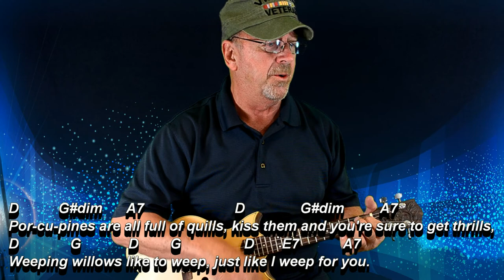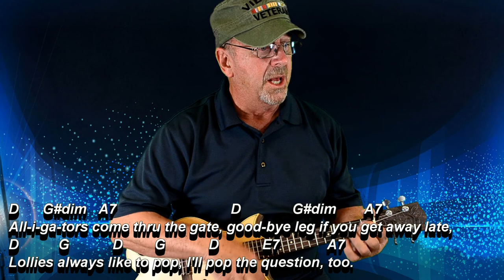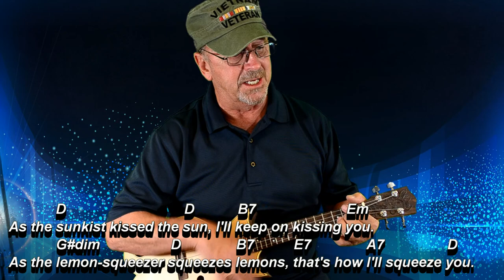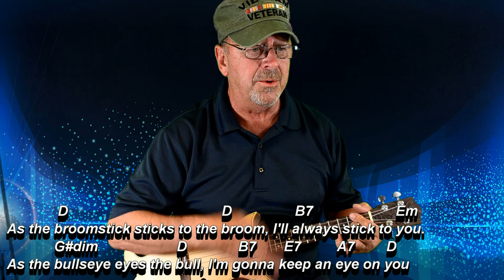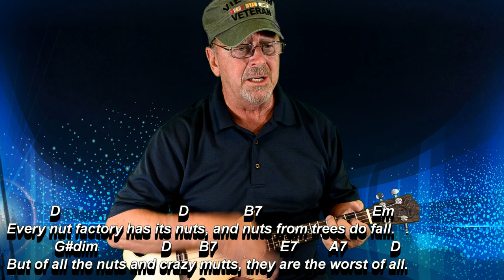As A Porcupine Pines For Its Pork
SOTU 163 - April Fools, Tricksters and Twisted Tunes
This is definitely a twisted tune.
Lyrics:  Art Walsh, Music:  A. Paganucci.  1925
Early recording by The Happiness Boys; Billy Jones and Ernest Hare.